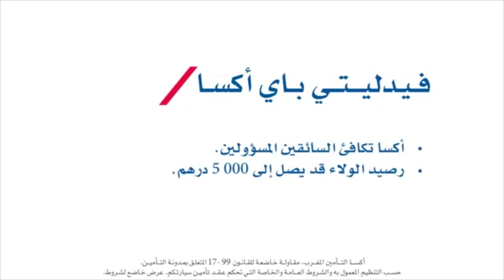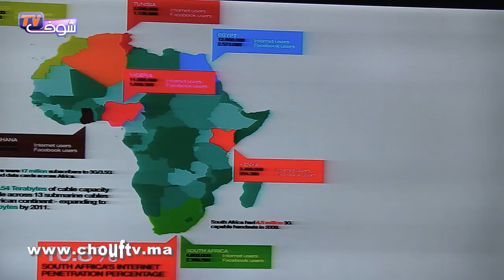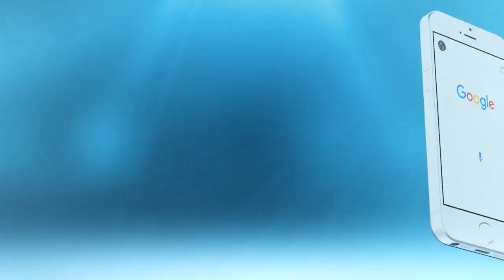القمة الإفريقية الرقمية تجمع خبراء التكنولوجية الرقمية بالبيضاء